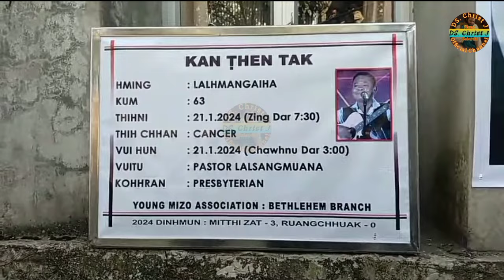Pu Lalhmangaiha (MALTA) min boral san ta || Vuina hun hman lai (21.01.2024)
Pu Malta chatuan ram min pan san ta

ZUALKO

3 of 2024

YOUNG MIZO ASSOCIATION
 BETHLEHEM BRANCH

HMING : LALHMANGAIHA (MALTA)

KUM  :    63

A nupui :  Vanlalhliapi

Section : Khuangchera

Thih ni : Dt.21.1.2024 Zing Dar 7 : 30

Thihchhan :  Cancer

Vui hun :Dt. 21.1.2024 Chawhnu dar 1

🇾🇪     Chhiat tawk chhungte Branch YMA chuan a tawrhpui tak zet a ni 🇾🇪

An mahni hi Pu F. Vanlalhriata te inbula cheng an ni e

Thlan laih angaih dawn avangin tukṭhuan eikhamah ṭhalaiten thlan laih tur a ni e

                       Sd/-
                 Secretary
     Bethlehem Branch YMA

Editing : DS. Christ j

Distribution and re-uploading of this video on any other channel is strictly prohibited DS. Christ J